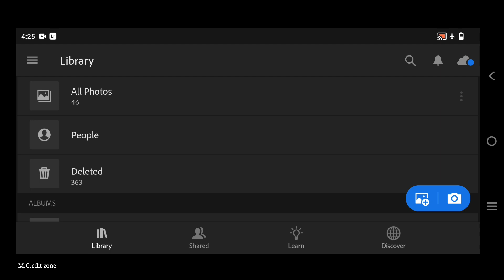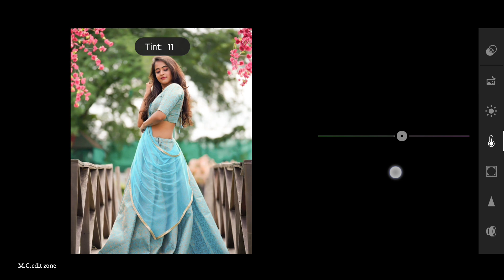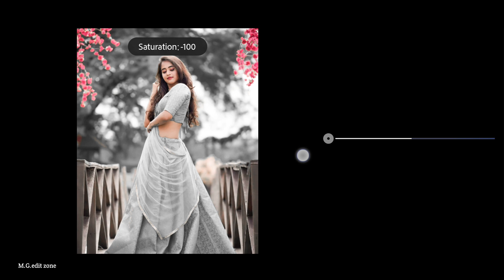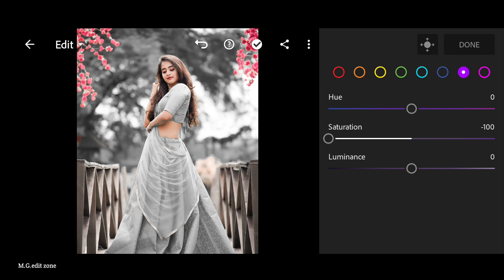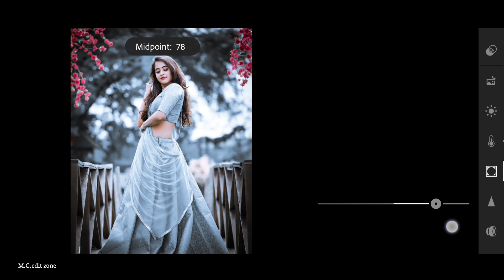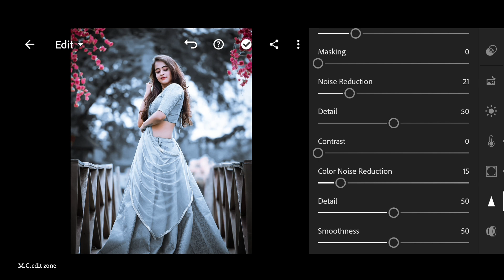Dark and silver tone Lightroom photo editing//preset download free//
.OR.